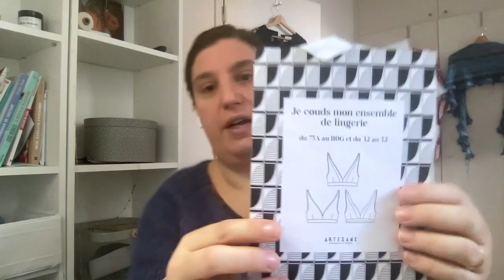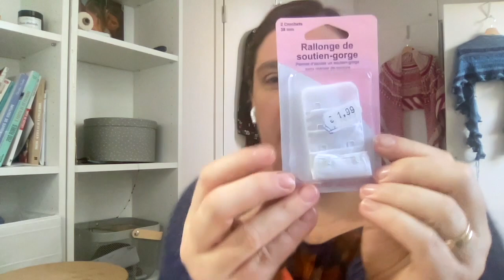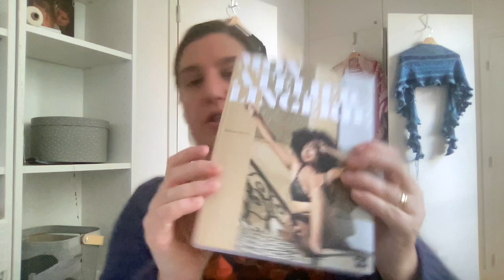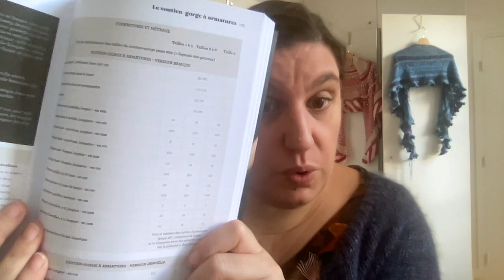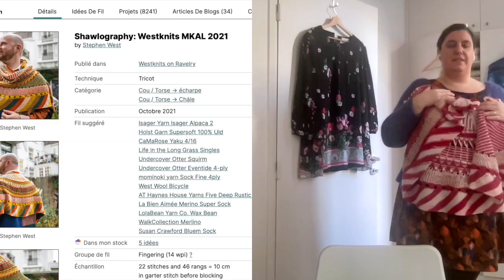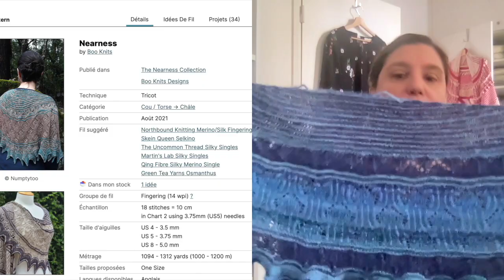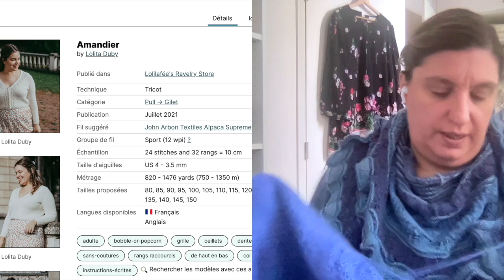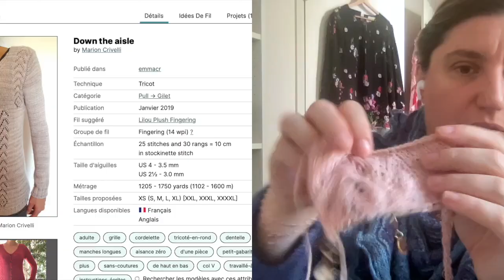Couture LINGERIE et tricot Blabla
Tout d'abord, un grand merci de votre soutien, votre présence et votre bienveillance, ici, sur les réseaux sociaux, sur Ravelry, lors des tricothés, de nos rencontres, ... cela me fait chaud au coeur !!

Un épisode un peu spécial puisqu'en couture, on ne parlera que de lingerie, une nouvelle marotte pour moi !

Pour me retrouver :
IG et Ravelry: bibounette2309

On commence par la couture, puis
- Tricot à 43'17

Couture :
COURS, VIDEOS ET LIVRES
    - Cours pour faire son maillot de bain avec Artesane : @rends-a-coudre-mon-maillot-de-bain/dashboard
     - Cours pour faire ses dessous avec Artesane :
@ucts/je-couds-mon-ensemble-de-lingerie-du-75a-au-110g-et-du-32-au-52
     - Coffret avec les fournitures pour faire ses dessous : @ucts/coffret-lingerie-aphrodite
    - Vidéo de Charlotte Joubert pour coudre ses culottes : @
     - Livre de Eclipse Lingerie : @nfos/mon-atelier-lingerie

SITES ET MAGASINS DE FOURNITURES
     - Fil 2000 65 rue Réaumur, 75002 Paris
     - IDM mercerie 8 rue Française, 75002 paris
     - Ou trouver ses fournitures par Eclipse Lingerie : @nfos/ou-acheter-ses-fournitures-pour-coudre-sa-lingerie
     - Mercerie Extra (site que j'ai essayé avec succès) : @

TRICOT :
     - Projets finis :
          - Gilet Magnolia Chunky Cardigan : @s/library/magnolia-chunky-cardigan
          - Chale Shawlography : @s/library/shawlography-westknits-mkal-2021
          - Chale Nearness : @s/library/nearness
          - Chaussettes Elastomere : @s/library/chaussettes-elastomeres

     Projets en cours :
          -Gilet Amandier :  @s/library/amandier-2
          - Chale Pythagore : @s/library/pythagore
avec la fibre ensuite filée par moi de les Petites Potions @ions/rovings
          - Gilet Down the Aisle : @s/library/down-the-aisle-2
en laines Nomadnoos

Bon visionnage, j espère que cet épisode un peu spécial vous plaira !!!